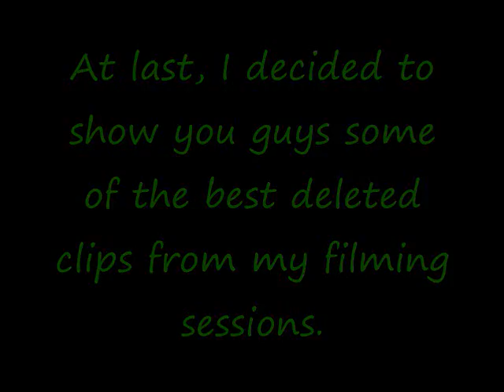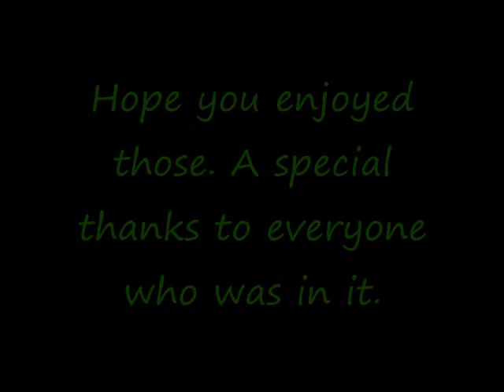Review Blooper Reel!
Exactly what the title says. Enjoy!